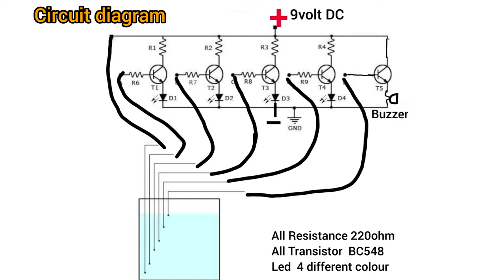Water Level Indicator Circuit design in hindi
Water Level Indicator Circuit in hindi

टंकी में कितनी पानी है इस परिपथ के जरिए हम आसानी से जन पाएंगे

MORE INFORMATIVE VIDEO LINK GIVEN BELOW

बिजली से सम्बंध सभी प्रकार कि जानकारी के लिए  चैनल को SUBSCRIBE कर दे और बेल दबा दे जिससे कि मेरी हर वीडियो की जानकारी आपके पास सबसे पहले जा सकेगी